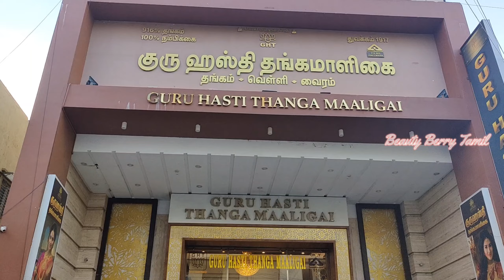Light Weight Bangles 6Grams Guruhasti Thanga Maaligai Light Weight Dailywear & Fancy Bangles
Shop Address:

Guruhasti Thanga Maaligai,
No.5, Theradi St, Muthu Kumaran Nagar, Poonamallee,
Chennai,